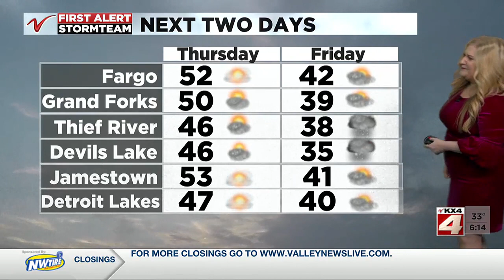Valley Today Weather December 6